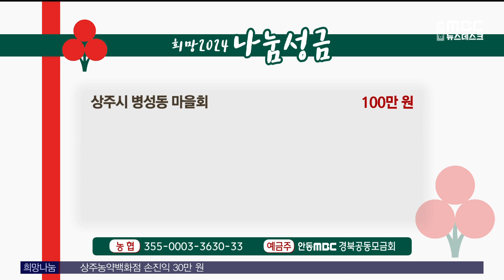12/18 희망나눔 캠페인 / 안동MBC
2023/12/18 08:30:00    작성자 : 엄지원

다음은 2024 희망나눔 캠페인에
성금을 보내주신 분들입니다.

미동부 예천향우회 이시화 회장 648만 원
상주라이스 김익준 대표 200만원
상주시 여성재향군인회 200만원
상주시 공성면 옥산1리 육홍기이장과 주민들 108만원

상주시 진성케미칼 손동익 대표 100만원
상주시 병성동 마을회 100만원